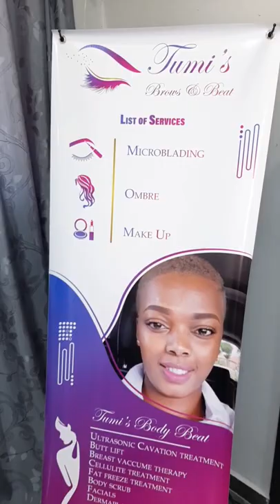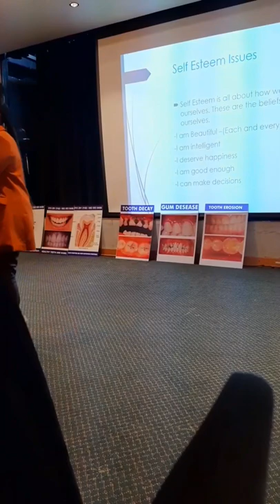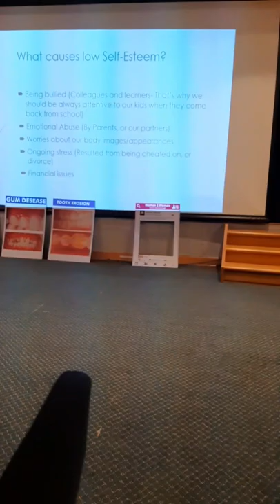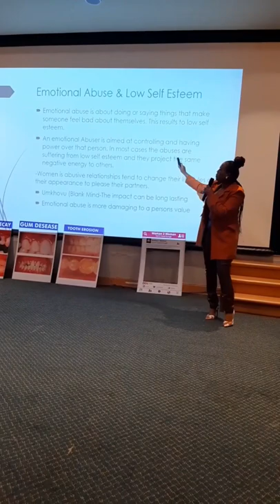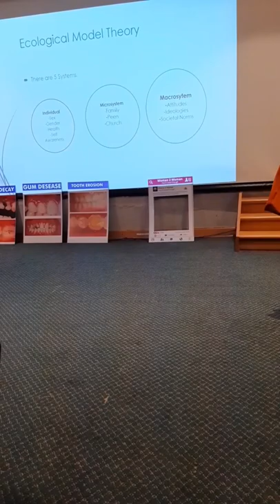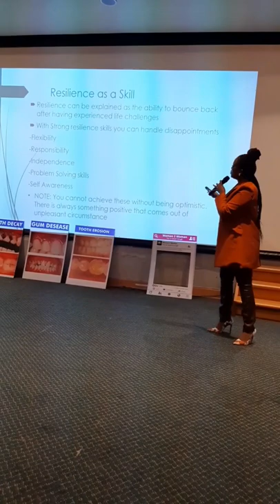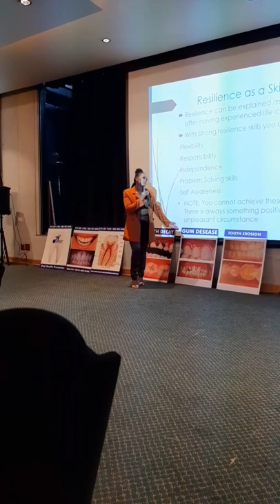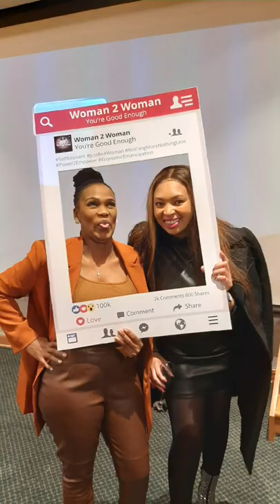VLOG: Welkom Event- 11th June 2022